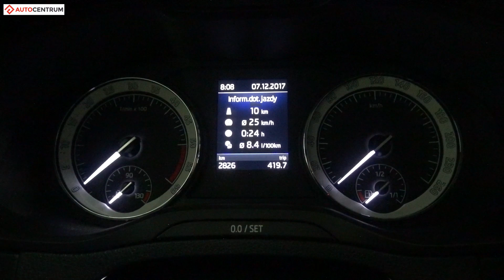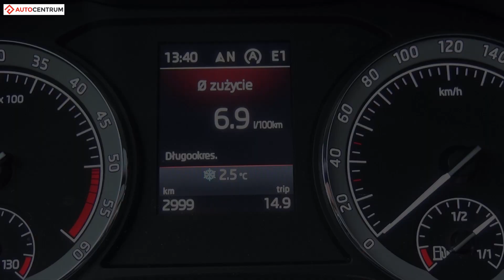Skoda Karoq 2.0 TDI 150 KM (AT) - pomiar zużycia paliwa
Nasz pomiar zużycia paliwa w modelu Skoda Karoq z silnikiem 2.0 TDI o mocy 150 KM i skrzynią DSG.